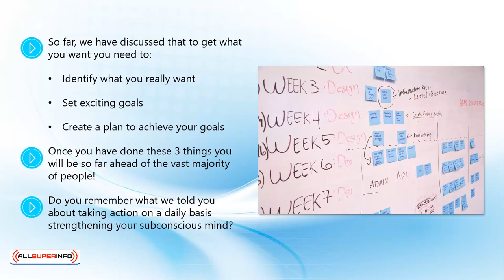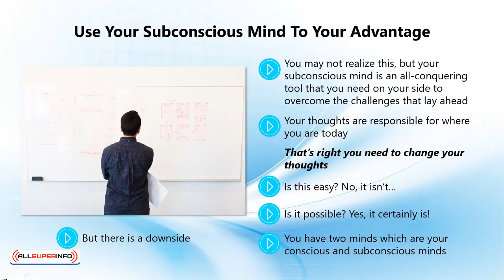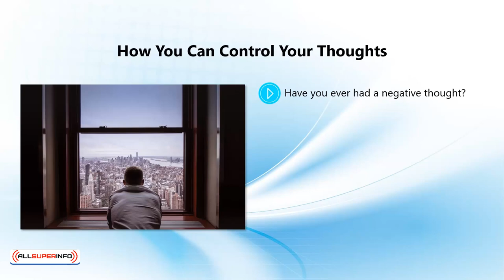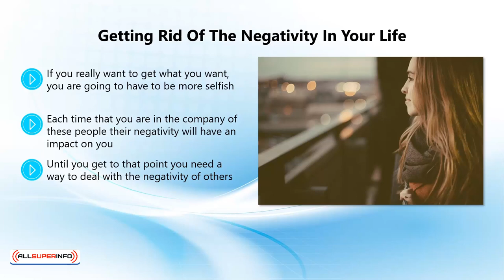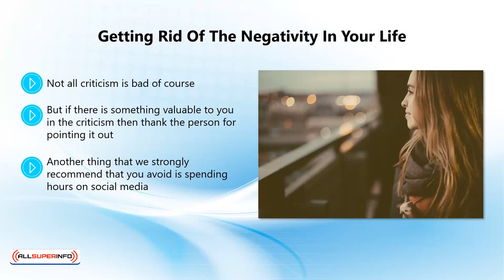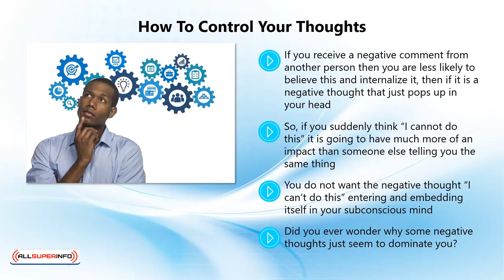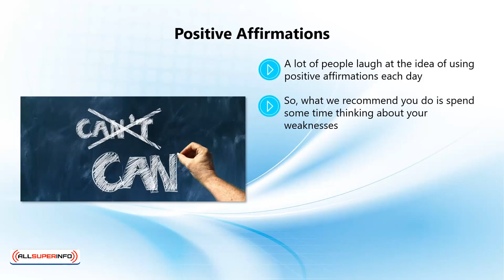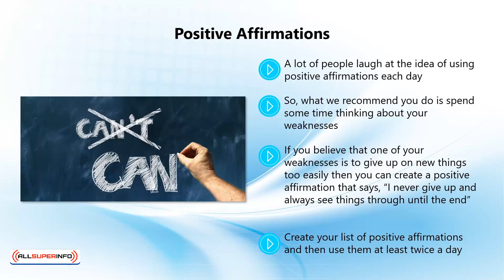Video 4 Believe That You Can Overcome